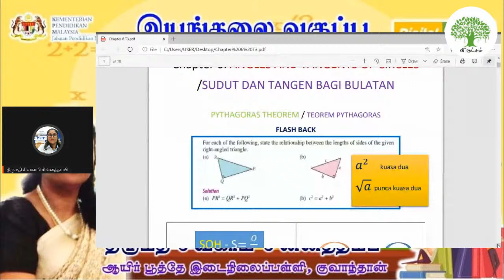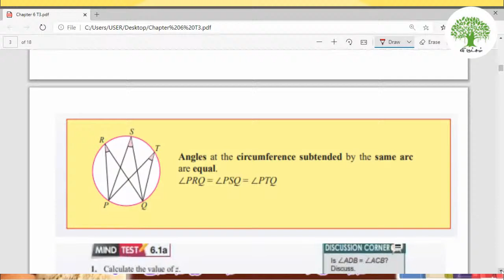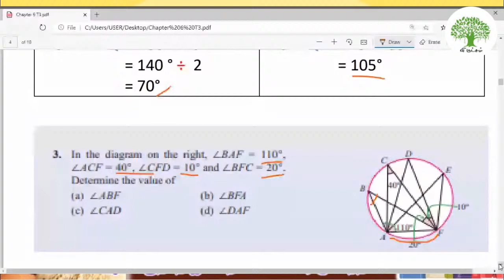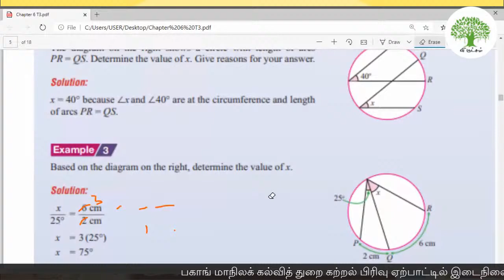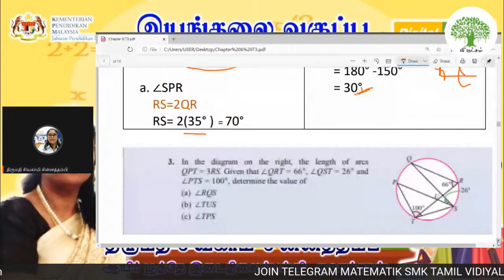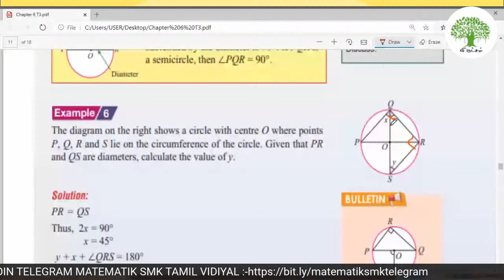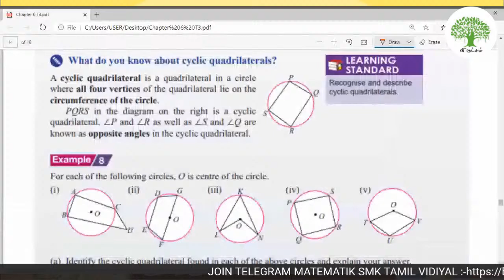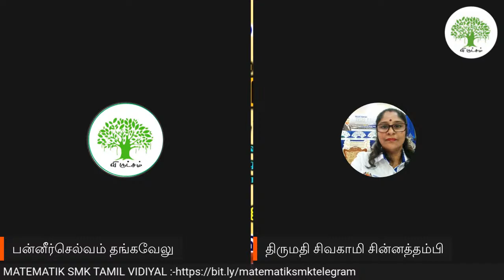கணிதம் l படிவம் 3 l Chapter 6 : Angles and Tangents of Circles l திருமதி சிவகாமி சின்னத்தம்பி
இயங்கலை வகுப்பு

நாள்: 25/6/2020                                                                                                                                                                         நேரம் : இரவு 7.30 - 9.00 வரை                                                                                                                                                                           ஆசிரியை: திருமதி சிவகாமி சின்னத்தம்பி
ஆயிர் பூத்தே இடைநிலைப்பள்ளி, குவாந்தான்.
பாடம் : கணிதம் (Chapter 6 : Angles and Tangents of Circles)
(தமிழில் நடத்தப்படும்)
இலக்கு: படிவம்  3
இடைநிலைப்பள்ளி மாணவர்கள்